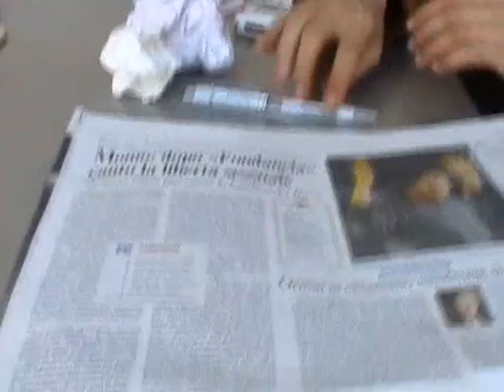Flavio Mazzini intervista Momo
Momo, vera rivelazione del Dopofestival di Sanremo 2007, intervistata da Flavio Mazzini per Gay.it